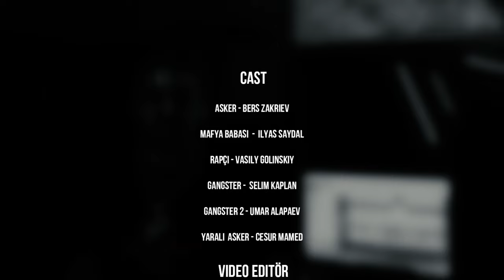Vasily G. - Şeref (Official Music Video)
“Şeref” şimdi tüm dijital platformlarda!

Author: Vasily G.
Prod. by: Selim Kaplan (Luden&Somno)
Mix: Taşkalestudio
Mastering: Berkan Hançer

Lyrics:
Sorry man ama etrafta sahtekar dolu, fırsatçı tüccarlar.
Hep benzer Arda Kardeşlerin masalara
Bana hikaye anlatma.
Tamam, tamam.

Duvara tırmanıp gökkuşağına ulaşamadın
Eşi olmayan, eline mahkumdur bizzat.
Kankaların sebepsiz kahkahalar
Nasıl bir üslup?
Ya kim la bunlar?

Kaybolan toz ve duman.
Beddua.
Onların tek derdi var
Mal varlığı materyal arzular
Ve epeyce masraf.
Sakince düşün ve tart,

Diğer herkese bay ya da zat.
Davay davay.
Kendi istasyonunu bekleyen sonsuz sıra.
Haydi devam!
Allah akıl fikir versin,
Bu hayatta sen ana karakter ya da figüransın.

Şöhret nedir yahu?
Tohum büyür meyve olur.
Mesele bu.
Şeref nedir yavrum?
Nadir görülen, altın değerinde herşeyden üstündür.

Sakin ol, terbiyeli davran.
Sağ sola sapma.
Ruhunu ucuza satma,
Artık İndirin maskenizi
Şüpheleri silesin.
Tüm kilitler açılsın.
Yeni nesile teslim.

Yine çağ doğacak diye
geçsin.
Yada kara toprak gözleri kapasın.
Çok çalışkansın, odun gibisin.
Oylama geçersiz sayılır.
Aynaya baktığımızda.

Butün tükenmez kalemin imzasına ve
Verilen hasarlara
Her kuruşun hesabını vereceksin,
Şerefine katkı sağlar
Ortada mesele kalmaz.

Şöhret nedir yahu?
Mesele bu.
Şeref nedir yavrum?

Şöhret nedir yahu?
Mesele bu.
Şeref nedir yavrum?